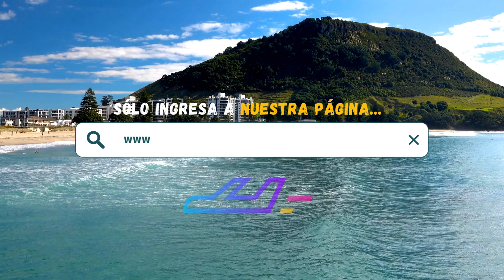Hotel Riu Cancun (Cancún) | TripAdventour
Reserva ahora tu estancia en Hotel Riu Cancun, Cancún, Quintana Roo 🇲🇽